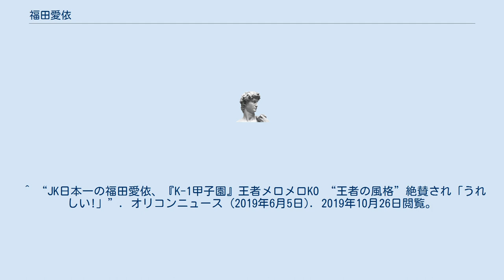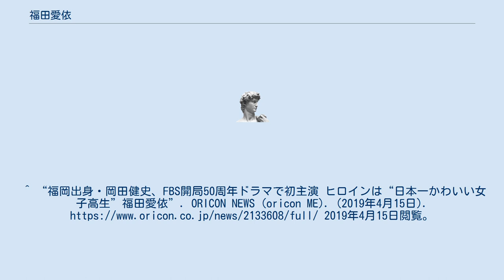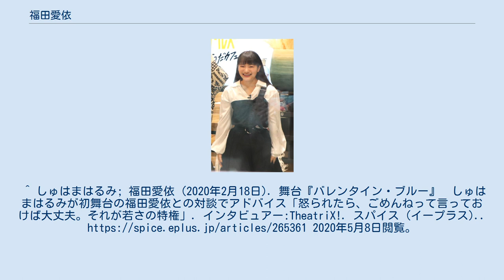福田愛依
福田 愛依（ふくだ めい、2000年（平成12年）11月8日 - ）は、福岡県出身の女性タレントである。
愛称はめいめい。
 テレビドラマ ^ “FRESH ACTRESS 福田愛依”. HUSTLE PRESS (2019年5月31日). 2019年10月26日閲覧。
 ^ “日本一かわいい女子高生・福田愛依、初ビキニで「ありのままの自分」”. マイナビニュース (2019年3月11日). 2020年1月14日閲覧。
 ^ ““日本一かわいい女子高生”福田愛依（めいめい）、今春卒業で今後は？“憧れ”川栄李奈と感動の再会も‹モデルプレスインタビュー›”. モデルプレス. 2019年10月26日閲覧。
 ^ ““日本一かわいい女子高生”福田愛依、キュートスマイル&超逸材ボディ大解禁”. オリコンニュース (2019年4月20日). 2019年10月26日閲覧。
 ^ ““DANCE CLUB CHAMPIONSHIP”約100校の中から日本一の高校生ダンス部がついに決定！”. YOU STYLE. 2019年10月26日閲覧。
 ^ ““日本一かわいい女子高生”福田愛依、人生初グラビアで『ヤンマガ』表紙に大抜てき”. オリコンニュース (2019年3月11日). 2019年10月26日閲覧。
 ^ “日本一かわいい女子高生の福田愛依が連続ドラマ初出演！ 憧れのキャバクラ嬢を演じる”. エイベックスマネージメント. 2019年10月26日閲覧。
 ^ “JK日本一の福田愛依、『K-1甲子園』王者メロメロKO “王者の風格”絶賛され「うれしい!」”. オリコンニュース (2019年6月5日). 2019年10月26日閲覧。
^ 福田愛依 (@fukudameimei) | Twitter - Twitter 2019年2月16日 ^ “『都立水商』生徒役キャストが決定 神尾楓珠、大原優乃、飯窪春菜ら”. ORICON NEWS (oricon ME). (2019年4月11日). 2019年4月11日閲覧。
^ “福岡出身・岡田健史、FBS開局50周年ドラマで初主演 ヒロインは“日本一かわいい女子高生”福田愛依”. ORICON NEWS (oricon ME). (2019年4月15日). 2019年4月15日閲覧。
 ^ 【公式】女子高生の無駄づかい - Twitter 2020年2月21日 ^ “女子グルメバーガー部：テレ東の新グルメドラマ　大原優乃、日向坂46佐々木美玲、松田るかがグルメバーガーにかぶりつく”. まんたんウェブ (2020年6月8日). 2020年6月9日閲覧。
 ^ 福田愛依 (@fukudameimei) | Twitter - Twitter 2021年1月29日 ^ “機界戦隊ゼンカイジャー 18カイ！ いのち短し、恋せよゼンカイ！”. 東映オフィシャルサイト. 2021年7月4日閲覧。
 ^ “鈴鹿央士主演「星空のむこうの国」全キャスト発表、秋田汐梨、佐藤友祐、有森也実ら”. 映画ナタリー (2021年5月24日). 2021年5月24日閲覧。
^ nakajima (2019年11月25日). “小室安未・福田愛依がレギュラー出演決定！ AbemaTV新番組『シンデレラガールズトーク うだカフェ』11月27日（水）スタート | ジェイタメ” (日本語). 2019年11月25日閲覧。
^ “CCIとABEMA共同企画第２弾 若年層向け新番組 『SPRAY! 日本を塗り替えろ』｜ニュース｜サイバー・コミュニケーションズ（CCI）” (日本語). (2020年6月16日). 2020年6月23日閲覧。
^ しゅはまはるみ; 福田愛依 (2020年2月18日). 舞台『バレンタイン・ブルー』　しゅはまはるみが初舞台の福田愛依との対談でアドバイス「怒られたら、ごめんねって言っておけば大丈夫。それが若さの特権」. インタビュアー:TheatriX!. スパイス (イープラス)..